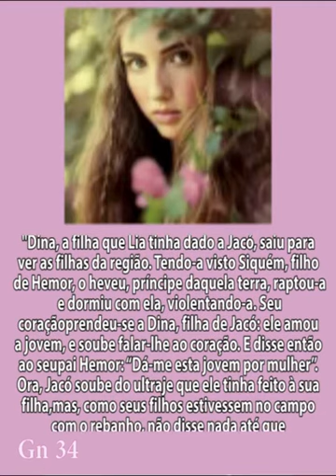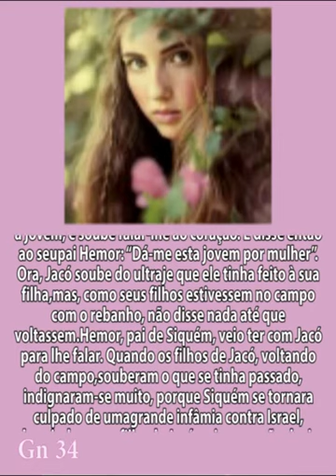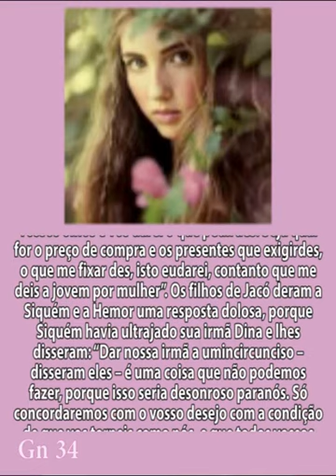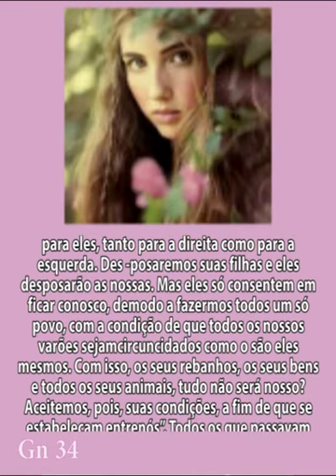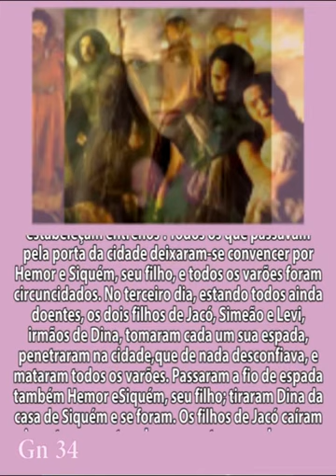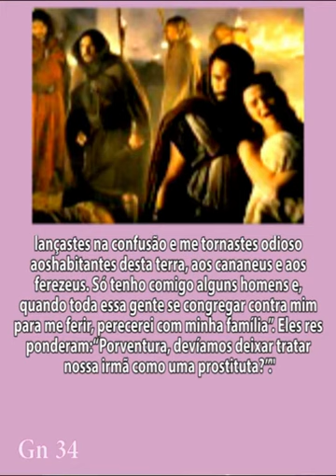Dina - Atraída pelo mundo.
A paz de Jesus e o amor de Maria! Vamos conhecer hoje a história de uma jovem muito curiosa. Nada mais natural pra nós mulheres, em especial quando somos jovens demais. Pois é! Mas tomemos cuidado com as curiosidades excessivas e sejamos cautelosos(as). Fica aqui comigo e acompanha mais essa história que estudei com amor e carinho para te contar. Deus abençoe seu dia e sua vida.